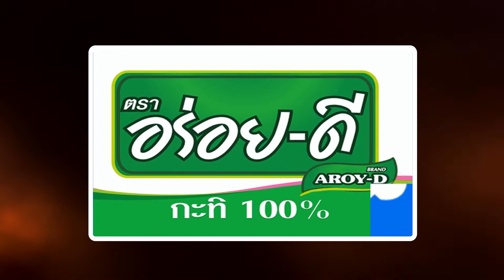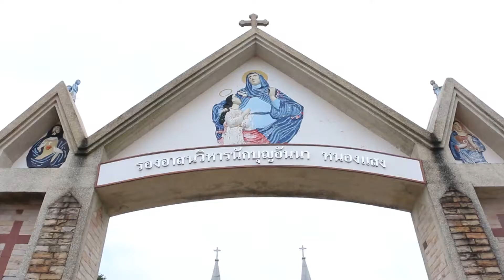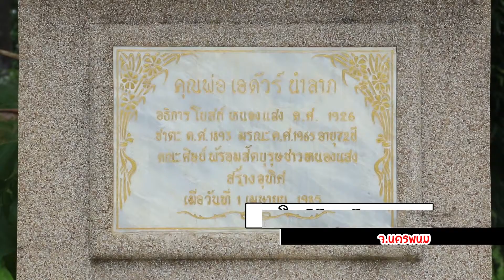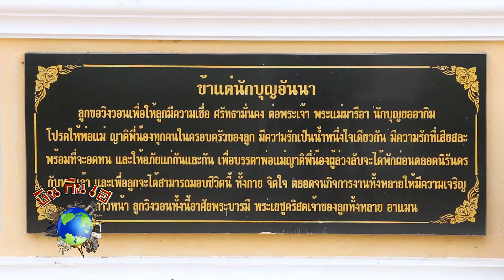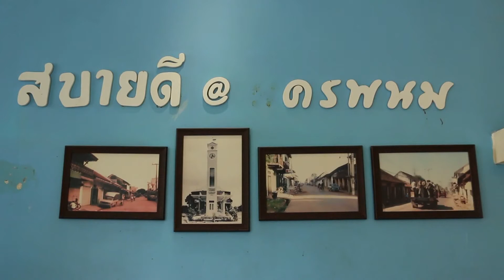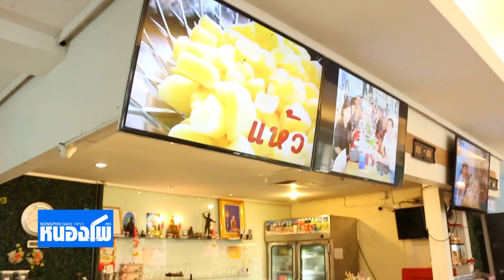รายการ บิน กิน เฮ 26/11/60